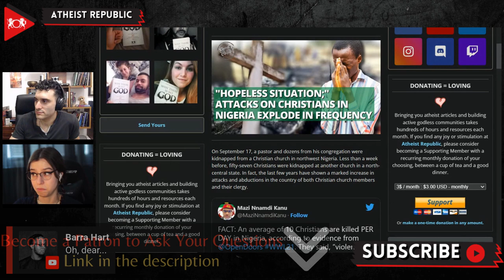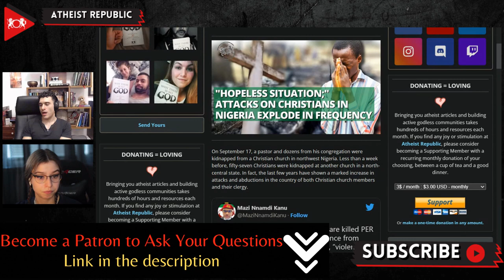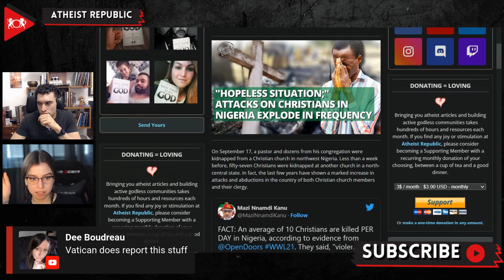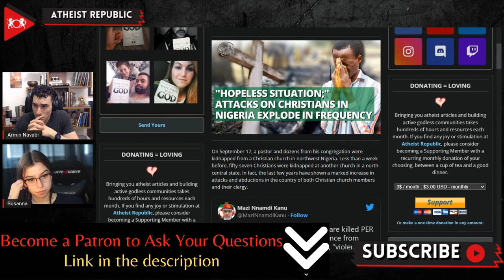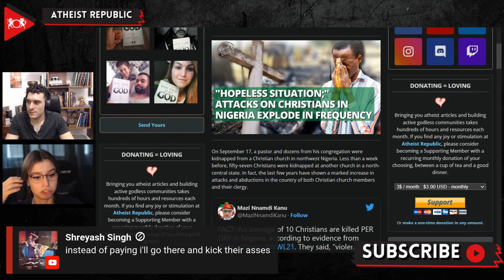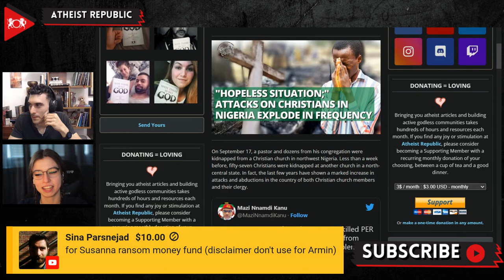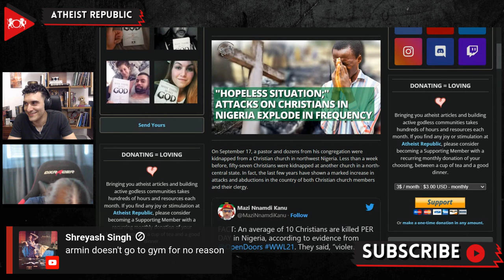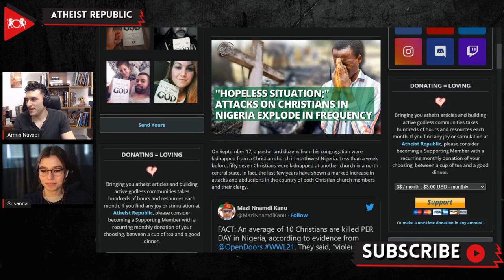"Hopeless Situation;" Attacks On Christians In Nigeria Explode In Frequency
On September 17th, a pastor and dozens from his congregation were kidnapped from a Christian church in northwest Nigeria. Fifty-seven Christians were kidnapped at another church in a north-central state less than a week before. There has been a significant increase in attacks and abductions of both Christian church members and their clergy in Nigeria. According to the Armed Conflict Location & Event Data Project (ACLED), forty-five attacks were carried out in the first six months of 2022 alone. Last June, at least fifty died when assailants opened fire and detonated explosives. From January 2020 to July 2022, there were ninety-nine separate incidents in which priests were kidnapped or murdered. Malik Samuel, a researcher at the Institute of Security Studies, explains, “When you kidnap or kill a Christian priest, you get local and as well international attention, and that brings legitimacy to your ransom demand.” The Christian NGO Open Doors reported that 4,650 Christians were killed in Nigeria in 2021. Adebayo Oladeji, a spokesman from the Christian Association of Nigeria, said, “It is becoming a hopeless situation.”

Source:
Location: Nigeria